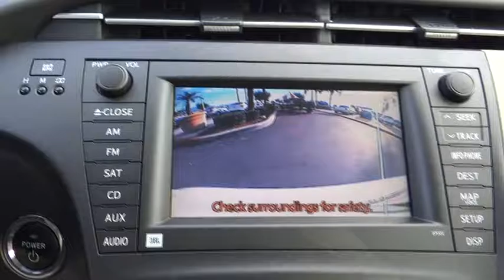2010 Toyota Prius used, Ontario, Corona, Riverside, Chino, Upland, Fontana, CA 2073091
2010 Toyota Prius

Crown Toyota
1201 Kettering Drive